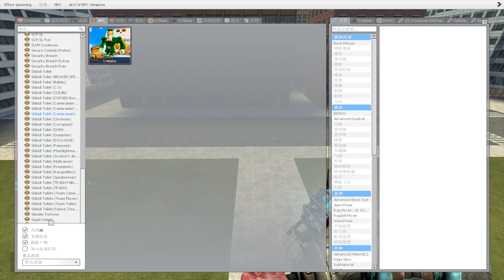NEW TANK G-MAN ULTIMATE BOSS VS UPGRADED TITAN SPEAKERMAN INJURED AND TITAN SPEAKERMAN AND OTHER!!